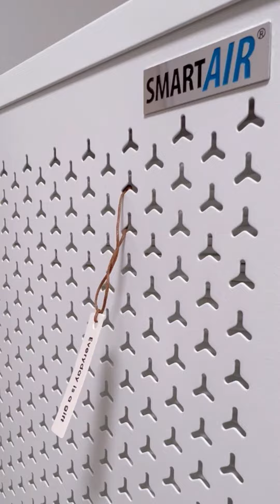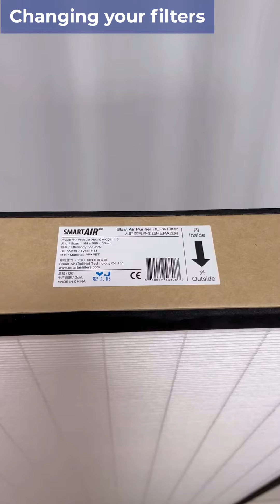Blast Mk ll Air Purifier | How To Set Up And Check Filters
An upgrade to our popular Blast Air Purifier, the Blast Mk II is a high-powered air purifier effective for large spaces like schools, hospitals and offices, cleaning spaces up to 130sqm.